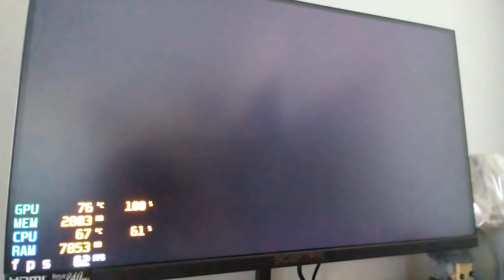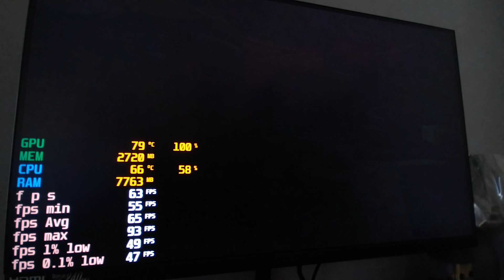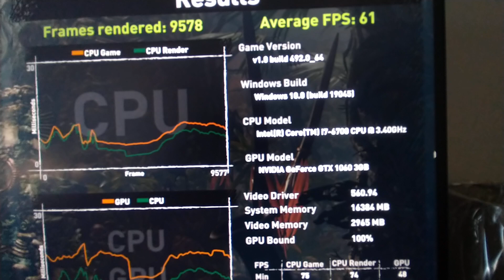GTX 1060 3GB + i7-6700 - Shadow of the Tomb Raider (In-game benchmark) - 1080p medium settings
MSI GTX 1060 3GB 3G OCV1 Graphics Card
Dell Optiplex 7040 MT I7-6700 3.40GHz 16GB DDR4